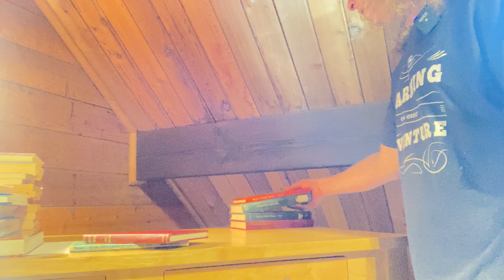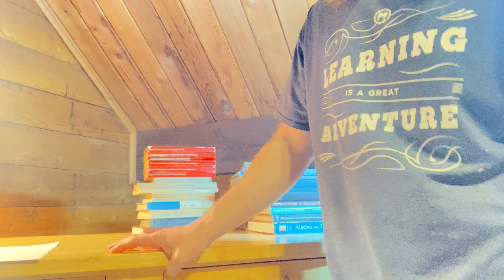Should You Take More Than One Math Class?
In this video I talk about taking more than one math class. Do you have any advice for people?